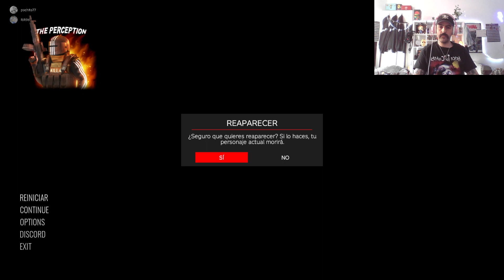DAAAYZ con Rirsiño.. 3 - Part 8